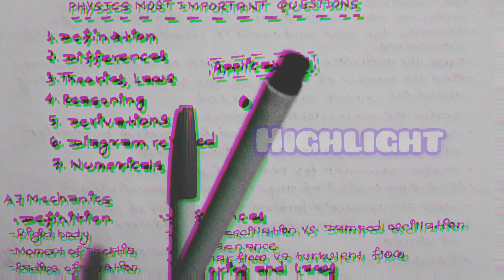NEB 2081 Physics Question Paper LEAKED?!😱100% Fix Questions For Class 12 Physics Board Exam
In this video I have discussed about most important questions of physics for NEB class 12 final board exam.

Hello NEB Class 12 aspirants! Hope you have had wonderful journey of your school and college till class 12.As you are approaching towards the end of your college session, I thought guiding you through last hour right before your examination is indeed necessary. So in this video we are going to talk about important questions of physics for NEB Class 12 Exam 2081 Boards. Hope this video will be helpful for you all! :)

This video will guide you for the following queries:
neb 2081 science question paper
neb 2081 science question paper solution
neb 2081 science model question
neb 2081 science
neb model question 2081 science with answers
neb prepare 2081 science
neb class 12 science 2081
neb preparation class 2081 science
neb model question 2081 science set 2
neb important question science 2081
neb model question 2081 science in english medium
neb 2081
neb 2081 math question paper solution
neb 2081 news
neb 2081 exam date
neb 2081 english question paper with solutiom
neb 2081 model question
neb 2081 update
neb 2081 nepali question paper
neb 2081 ko result kahile aauxa
neb 2081 new update
neb 2081 math model question
neb 2081 social question paper
neb exam 2081 news
neb exam 2081 news class 12
neb exam 2081 question paper
neb exam 2081
neb exam preparation
neb exam 2081 question paper math
neb exam tips
neb exam news
neb exam hall
neb exam nepal
neb exam ko result kasari herne